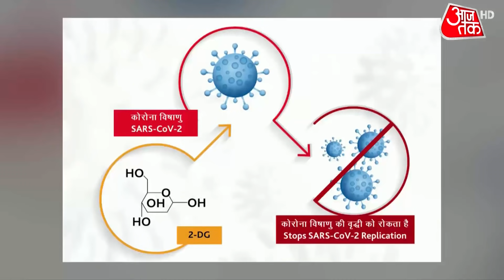2 DG... Corona के लिए DRDO की 'गेमचेंजर दवा', जानें- इसकी विशेषताएं, फायदे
RDO पिछले कई महीनों से कोरोना की एक दवा पर काम कर रहा था. आज इस दवा के इमरजेंसी इस्तेमाल को मंज़ूरी मिल गई है. इस दवा के क्लिनिकल परीक्षण में सामने आया है कि ये दवा मरीजों को तेजी से ठीक करने में मदद करती है  इसके अलावा इस दवा से मरीज़ की ऑक्सीजन पर निर्भरता भी कम होती है यानि एक पंथ दो काज. ये रिपोर्ट देखिए.